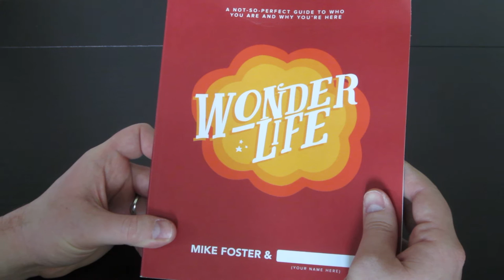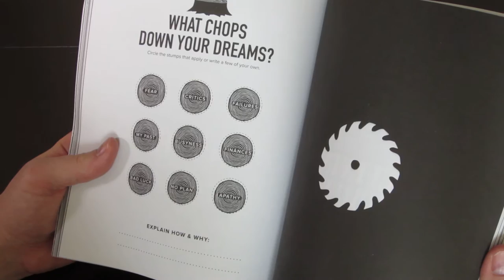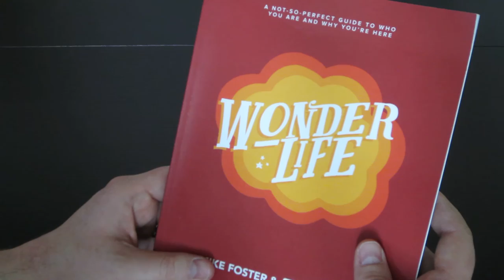Wonderlife by Mike Foster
- a review of Wonderlife by Mike Foster.